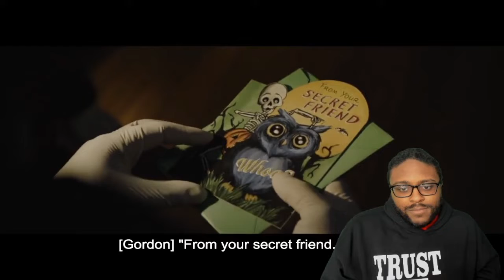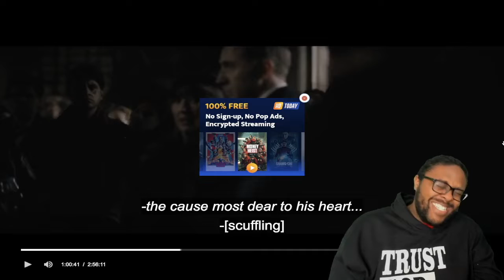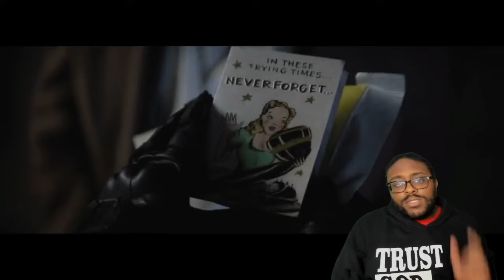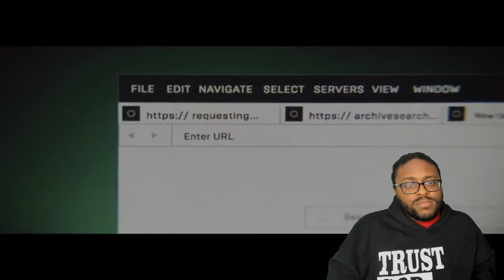FIRST TIME WATCHING “The Batman”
In today's video, we are going to be reacting to The Batman movie. So join me as I watch and react to The Batman Movie.

You don't wanna miss the next videos?